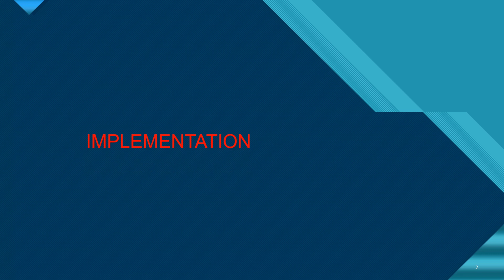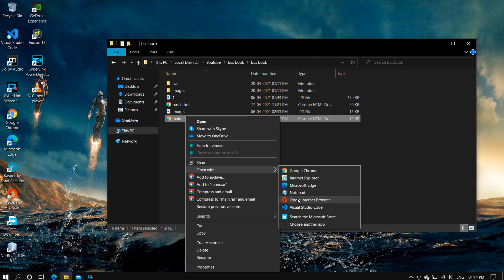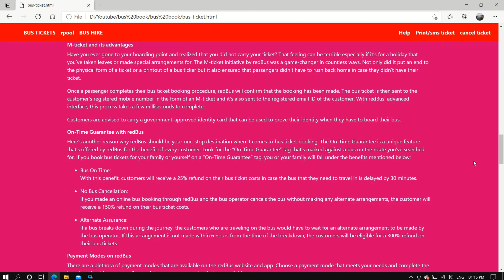1.Introduction to Project "Online Bus Booking".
In this video we are giving Sample to our project "Online Bus Booking".